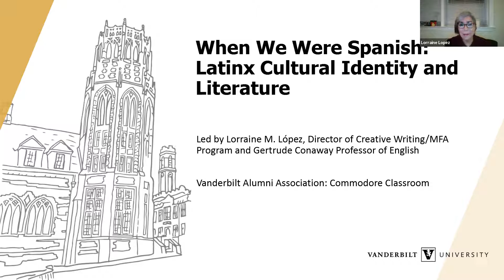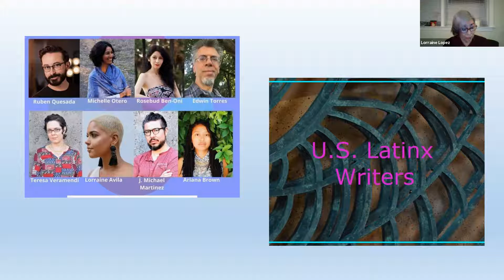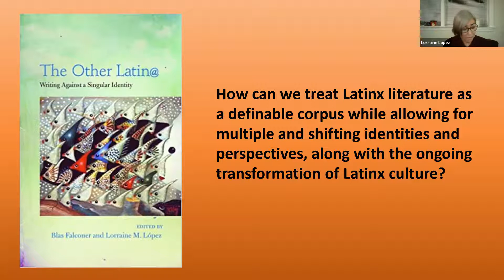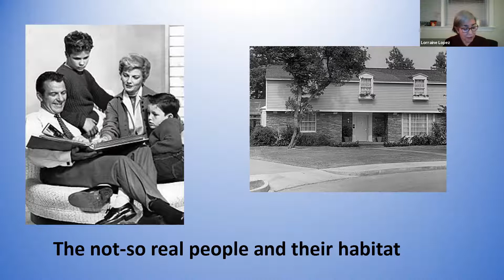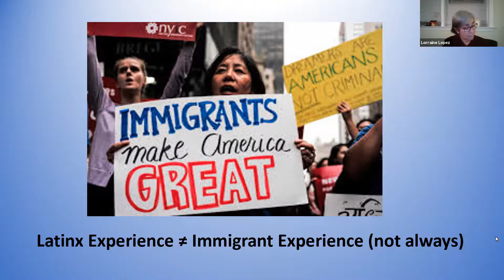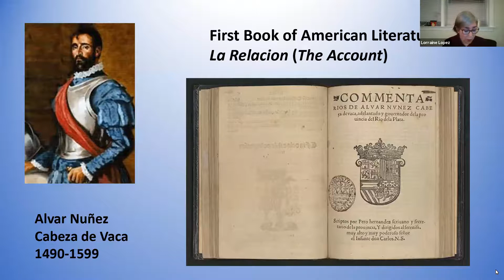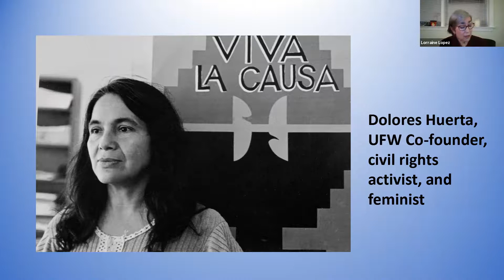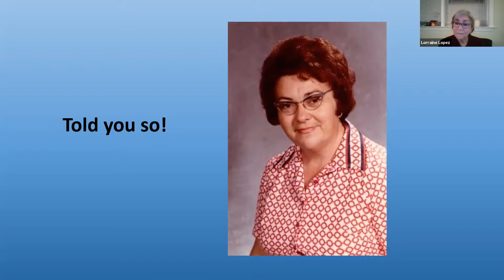When We Were Spanish: Latinx Cultural Identity and Literature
In partnership with the Vanderbilt Association of Hispanic and Latinx Alumni (VAHLA), join us for a Commodore Classroom with Gertrude Conaway Professor of English and Director of the Creative Writing/MFA Program Lorraine López.

Personal experience frames an overview of culture and literature by contemporary Latinx authors. As such, this presentation seeks to honor the diversity within the diversity that is Latinx cultural identity and literary production, disproving the notion of a cultural monolith and dismantling an absurdly narrow definition of this sprawling and variegated collective.